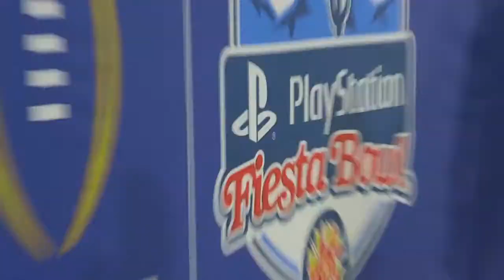CFP Semifinal at the 46th Annual Playstation Fiesta Bowl